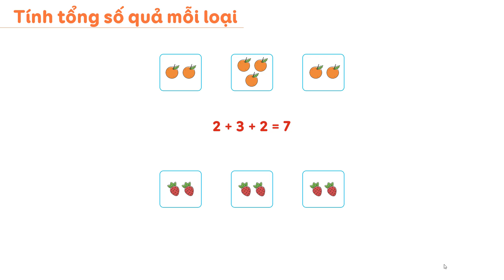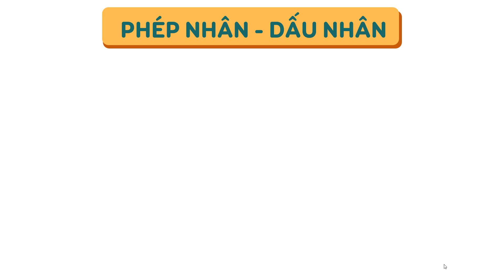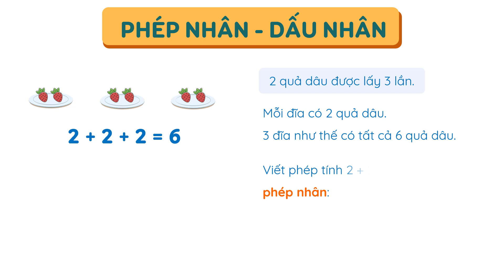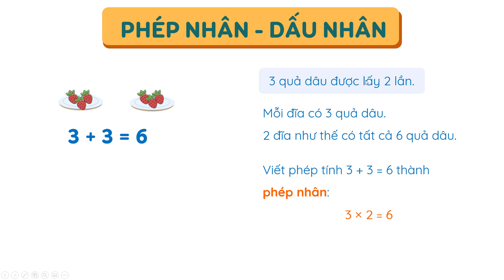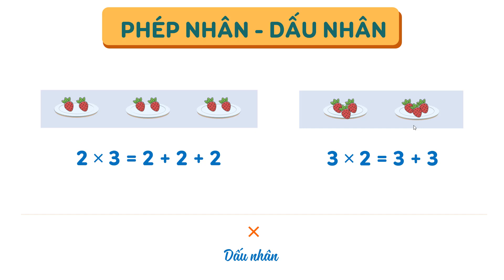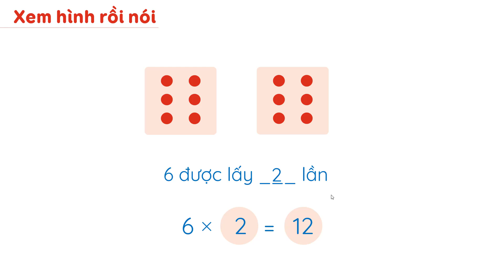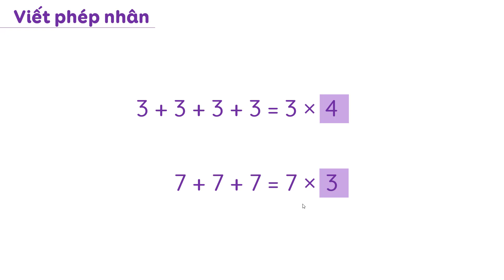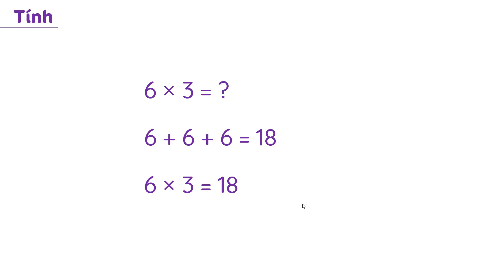Phép nhân. Dấu nhân - Toán lớp 2 SGK mới [OLM.VN]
Bài giảng giúp học sinh:
- Bước đầu nhận biết được phép nhân trong mối quan hệ với một tổng các số hạng bằng nhau.
- Đọc, viết và tính được kết quả của phép nhân thông qua phép cộng.